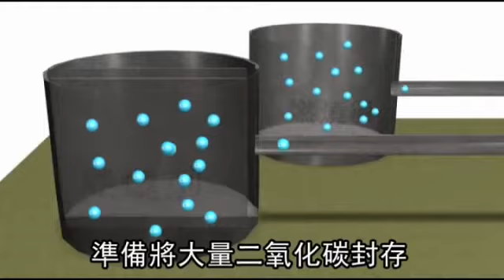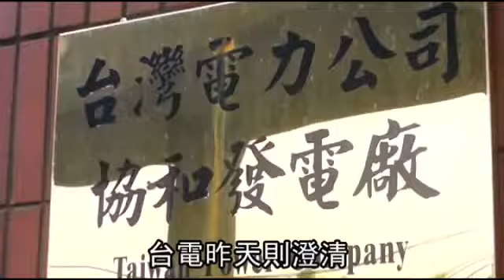封存二氧化碳 台電：僅存1萬噸-蘋果日報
連線報導
《蘋果》昨報導中油、台電擬封存二氧化碳，藉此達減碳目標，但恐誘發地震，引起地方反彈。昨中油改稱埋存百噸的小型試驗，是在苗栗頭份永和山，不是雲林台西，未來再封存會取得地方同意；台電也稱二○一七年在彰濱工業區只封存一萬噸，比表列十萬噸少。
記者日前問中油有關雲林台西二氧化碳封存計劃，獲告知一百噸封存試驗年初完成且成果良好，最快半年內在苗栗永和山封存一萬噸。昨中油副總陳明輝說：「有做很小型試放，但是在永和山；未來永和山要再封存，會取得地方同意。」